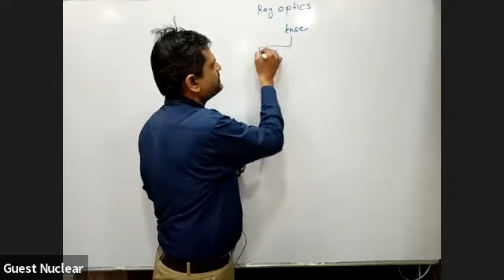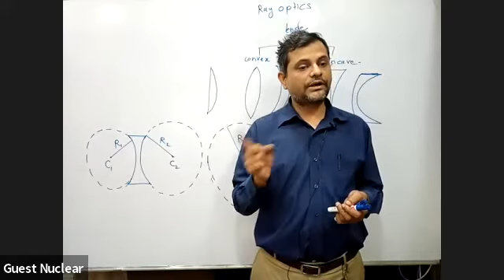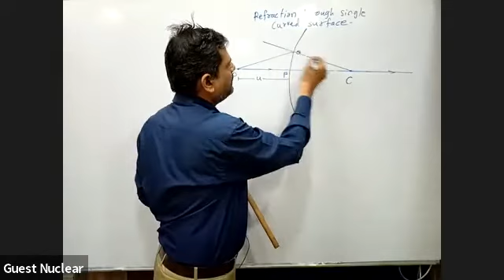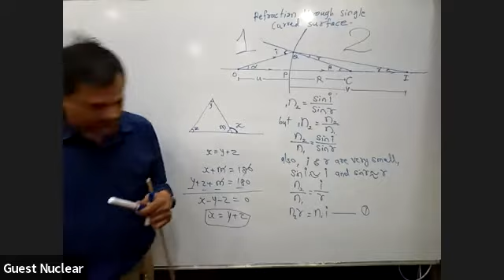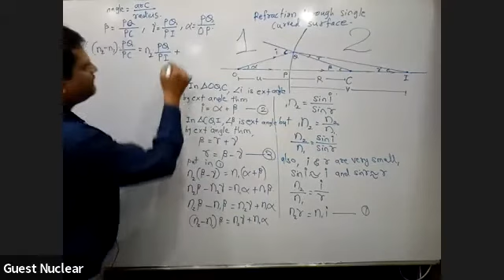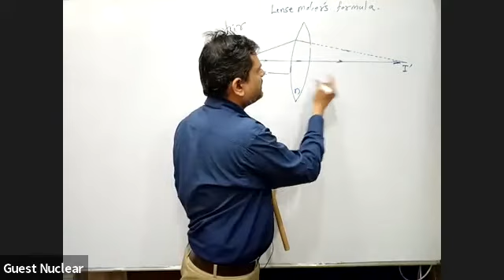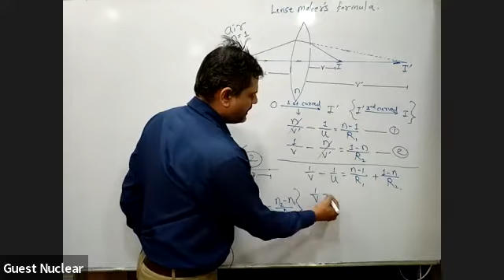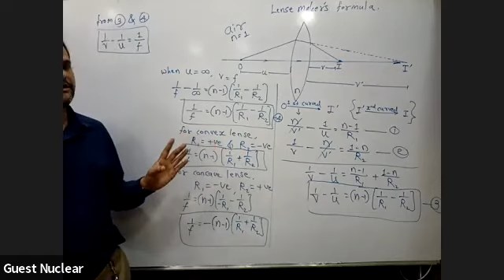Ray Optics lecture 6 | 11th Physics | Tushar sir